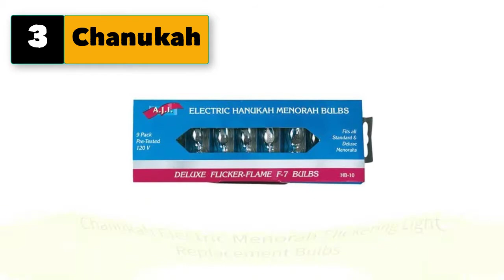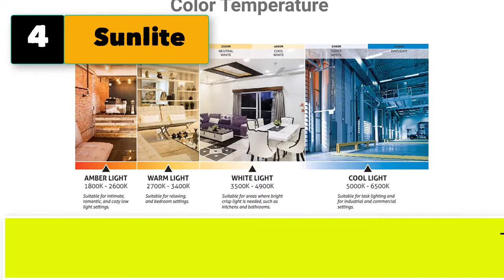Best Electric Menorah With Flickering Lights Bulbs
5 best electric menorah with flickering lights bulbs

1. Contemporary Electric Hanukkah Menorah Stainless Steel with Flickering Bulbs

2. Aviv Judaica Classic Electric Hanukkah Menorah - Includes 9 Flickering Bulbs, Round Base

3. Chanukah Electric Menorah Flickering Light Replacement Bulbs

4. Sunlite 01506-SU Petite Chandelier Flicker Flame Light Bulb Candelabra Base E12, Clear, 12 Pack

5. The Dreidel Company Menorah Bulbs Blue & White Electric Menorah Flame Shaped Replacement Bulbs (10-Pack)